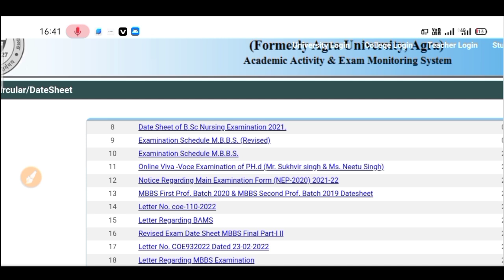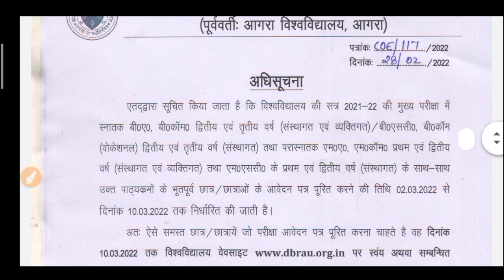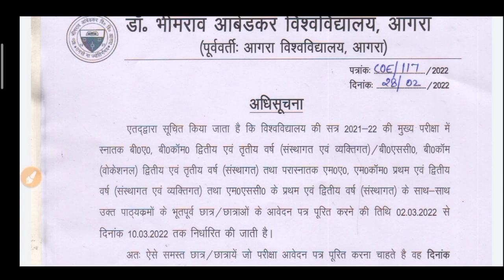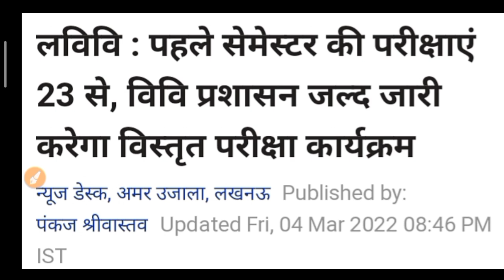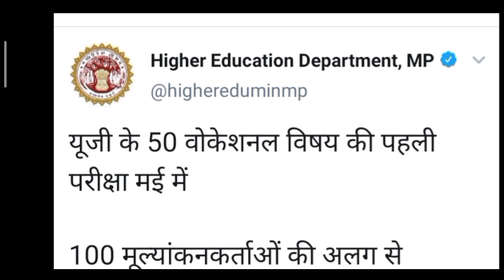कॉलेज परीक्षा पर आज आयी सबसे बड़ी खबर 2022 | University Exam News 2022 | College Exam Update Today